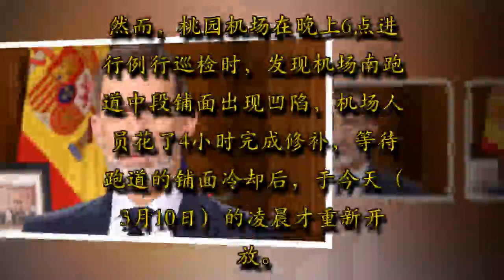"Felipe VI es rey de España pero nada en Casa Real": impactante revelación de un empleado